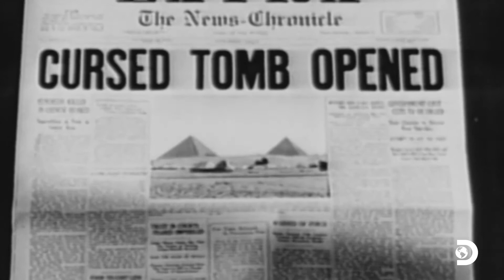A new discovery of the Pharaohs. 😎😎